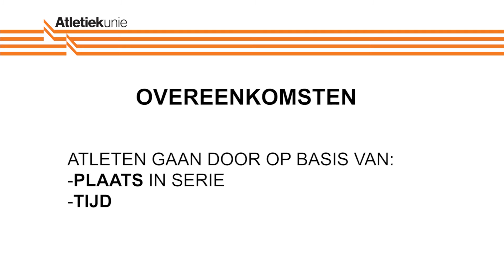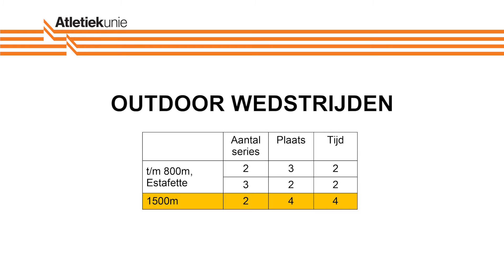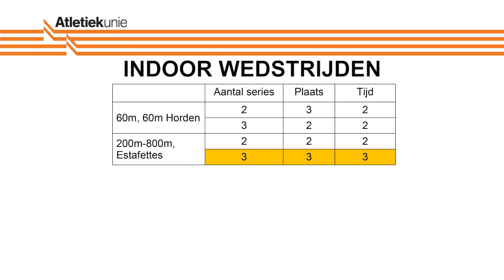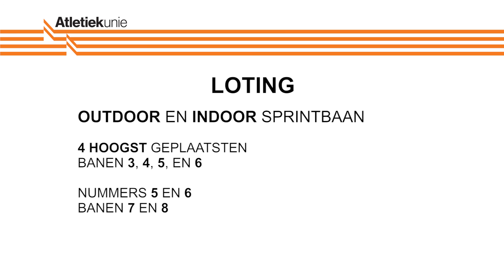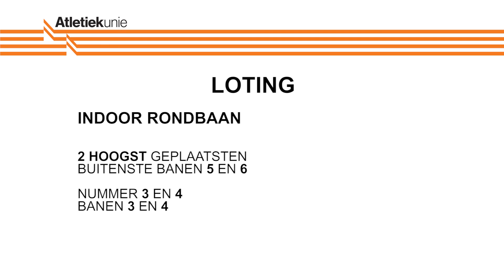Atletiekunie juryfilm Overgangsregels bij series/finales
In deze jury instructievideo voor atletiek wordt uitgelegd wat de overgangsregels zijn bij looponderdelen als er gewerkt wordt met series en finales. En hoe deze toe te passen.